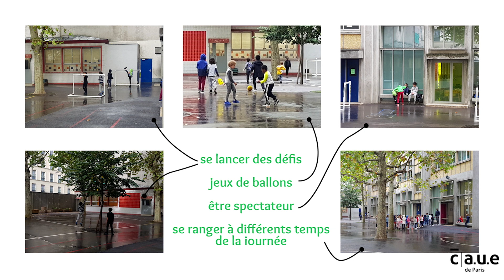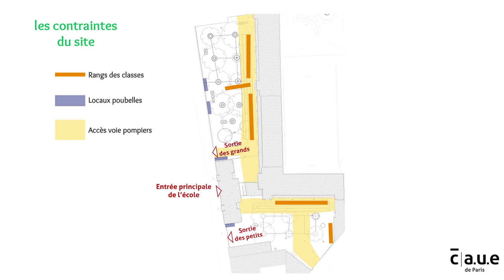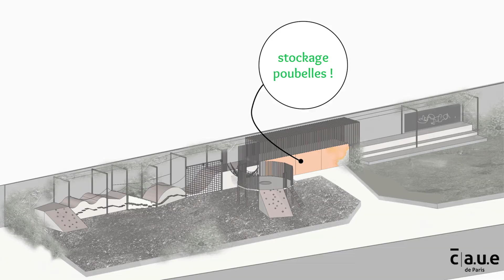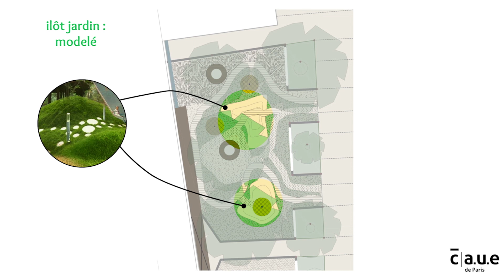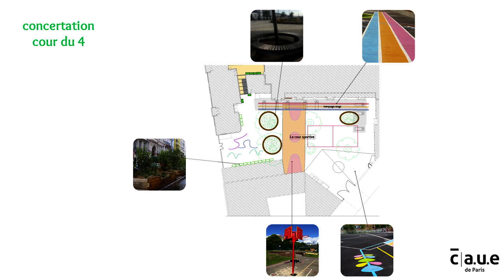École élémentaire Keller : projet d'aménagement de la cour Oasis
Dans le cadre du projet Oasis UIA, le CAUE de Paris a accompagné les élèves et l'équipe pédagogique de l'école élémentaire Keller dans la définition de préconisations pour le réaménagement de la cour d'école en îlot de fraîcheur urbain. Découvrez le futur projet d'aménagement.